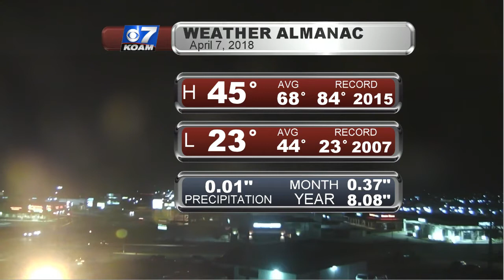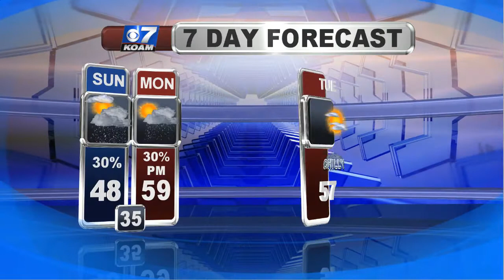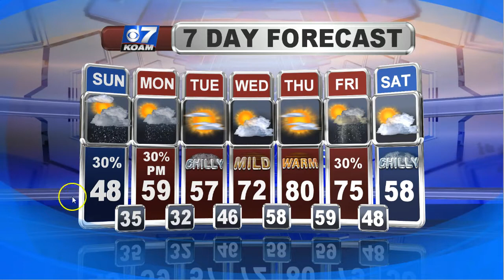Saturday PM April 7th - Wintry Weather Possible Sunday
After a bout of wintry weather Friday evening and into this morning, we had the sunshine return for Saturday afternoon. We had highs only top out in the middle 40s, which is where our morning lows should be on a normal early April day. We'll have another hard freeze and another shot of wintry weather Sunday before we turn more spring-like this coming week...